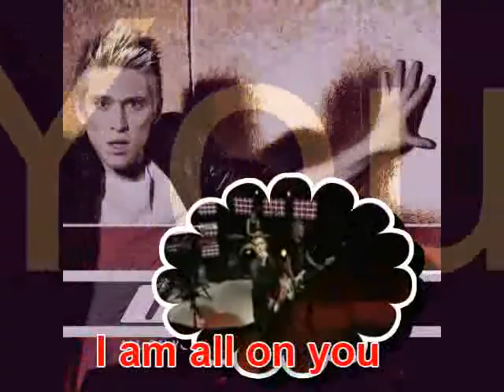Danny - All On You *Movie text*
danny saucedo - all on you